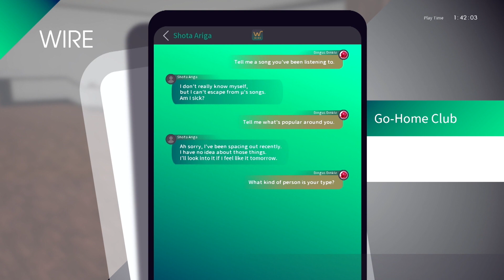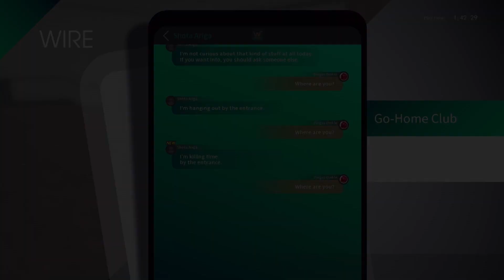The Caligula Effect Overdose | Anmeldelse